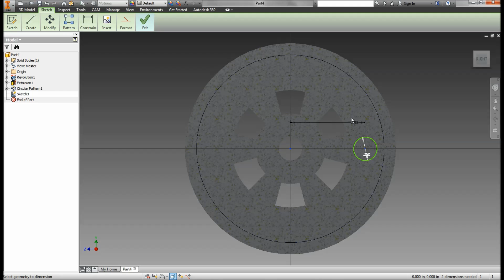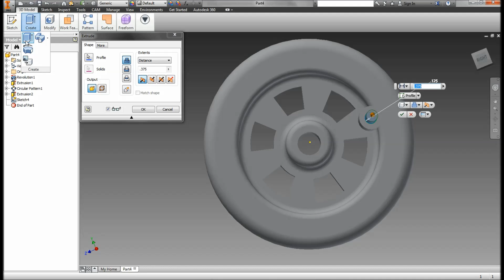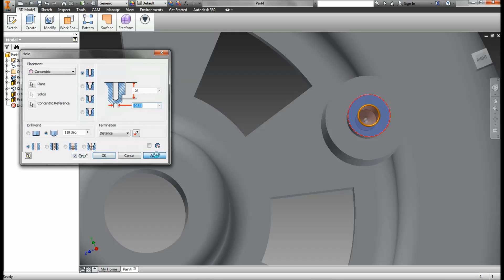Train Wheel Pt 3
Autodesk Inventor Train Instruction PLTW